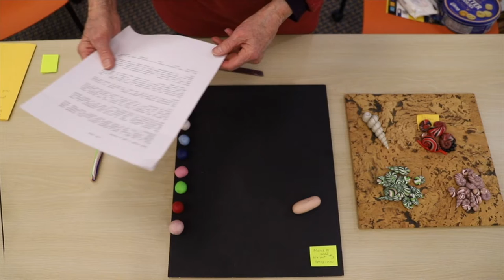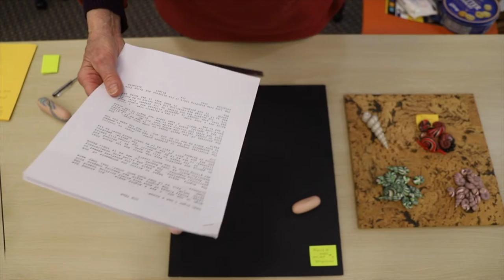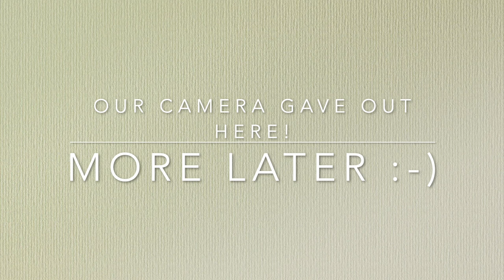Making Shells + Musing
Some thoughts on the last day of March, 2022.